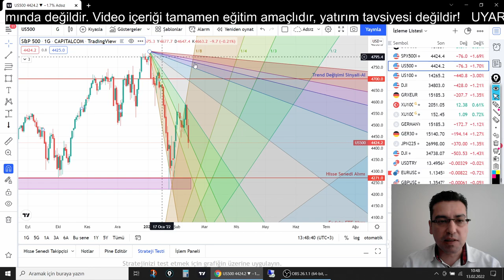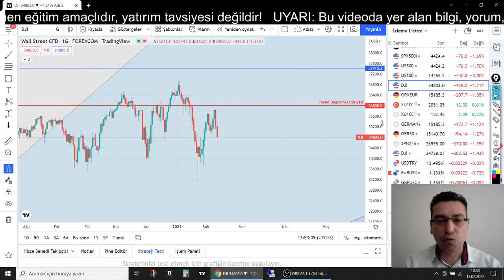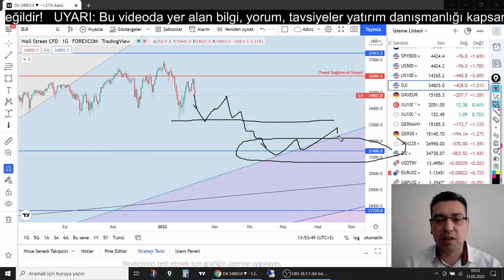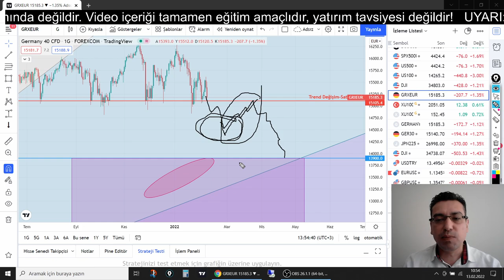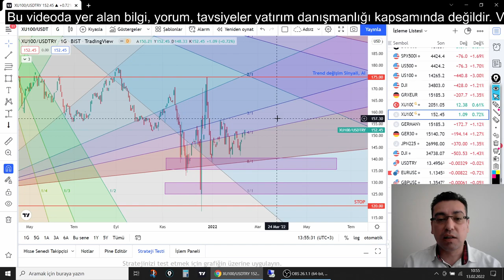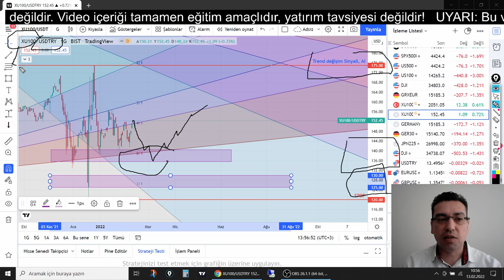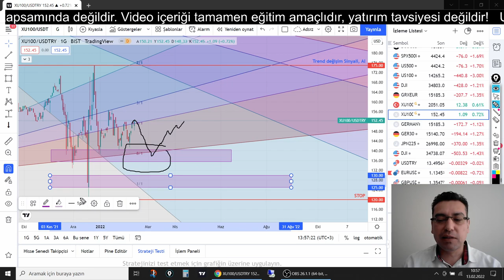BORSADA ALIM FIRSATI OLUŞABİLİR! BİST 100 ANALİZİ BORSA ANALİZİ (bist 100 analiz, borsa analiz)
Bist 100 analiz videosunda, borsa endeksinin dolar bazındaki ve Türk lirası bazındaki fiyatlarını değerlendirdim. Bist 100 dolar bazında tekrar alım bölgesine gelebileceğinden bahsettim. Yurtdışı borsa endekslerinde düşüşlerin derinleşme ihtimalini anlattım. Video içerisinde SP500 analizi, Dow jones analizi, NASDAQ 100 analizi , DAX analizi ve bist 100 analizi bulunmaktadır.

Cumartesi günü; Altın analizi, Gümüş analizi,
Pazar günü;  Dolar yorumları (Pariteler; EURUSD, GBPUSD, USDCAD, USDJPY),
Pazar günü;  Borsa yorumları (Endeksler; SP500, DJI, NASDAQ, DE40, BIST100),
Pazar günü;  Platin yorumları, Paladyum yorumu,

Oynatma Listeleri

Gann Teknik Analiz kanalından merhaba. Gümüş yorumları, güncel altın yorumları, dolar yorumları, bist 100 analiz, Bitcoin analizi yanında ethereum analiz, platin yorum ve paladyum yorum da sizler için kanalımda olacak.